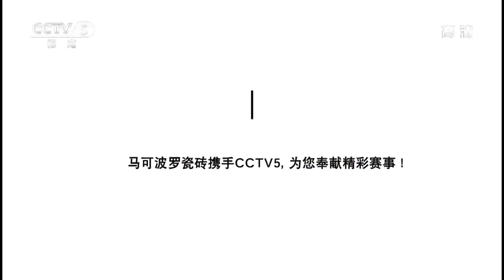2014 WTTTC (WT-Final/CHN-JPN/m1) DING Ning - ISHIGAKI Yuka [HD] [Full Match/Chinese]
2014 WTTTC, Apr 28 - May 05, Tokyo, JPN
# China Vs Japan [Women's Team Final]
Match1: DING Ning - ISHIGAKI Yuka

WTTTC = World Team Table Tennis Championships